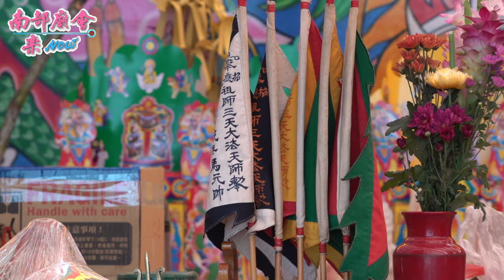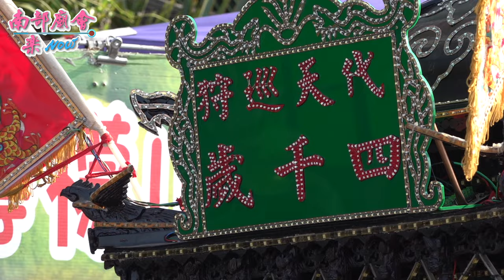【 南州迎王 大千歲轎班進崎峰海邊，請王令，揭序幕！】